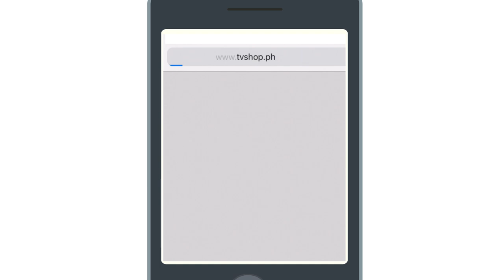Ultimate Cleaning Package Spot NW NN TVSHOP PH 8683 3344